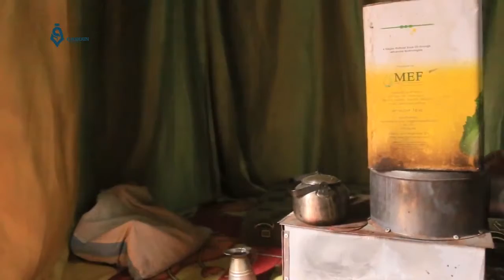Rif Dimashq: Qasioun lens in a tour to observe the displaced situation in E.Ghouta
Qasioun correspondent in Rif Dimashq continued his tour to observe the conditions and situation of the displaced people who fled from Marj area to Eastern Ghouta and how the Humanitarian org. are helping them.